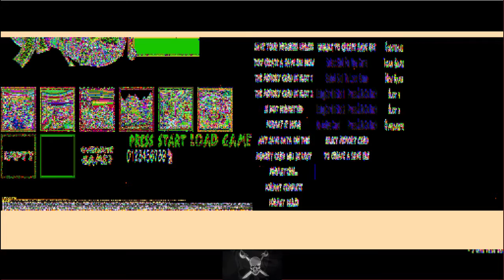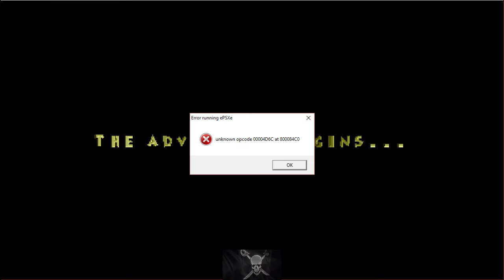Spyro 1 Corruption (No Commentary)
found an extremely...potent corruption of Spyro 1 for PS1.